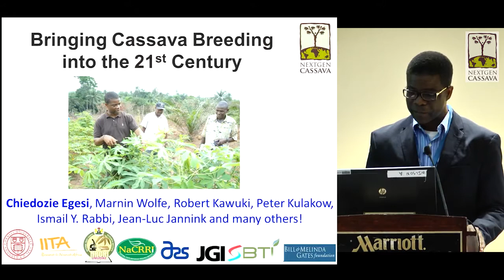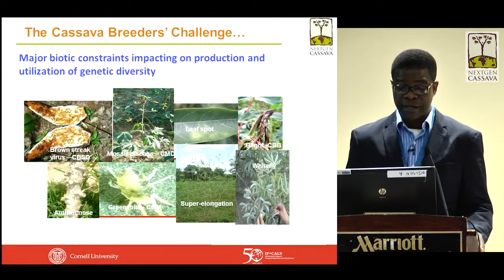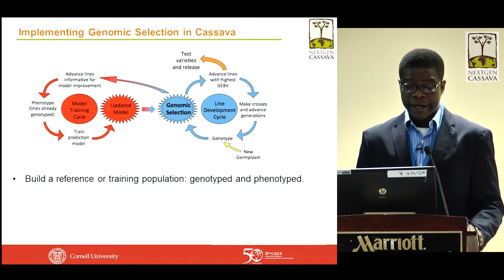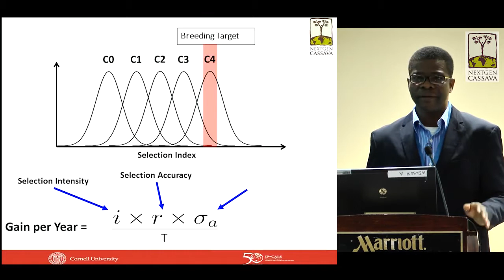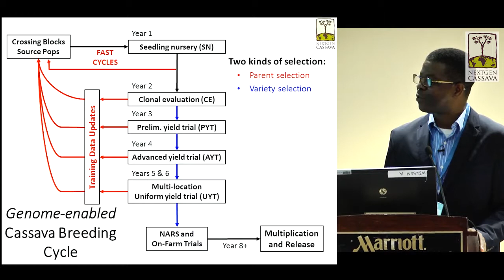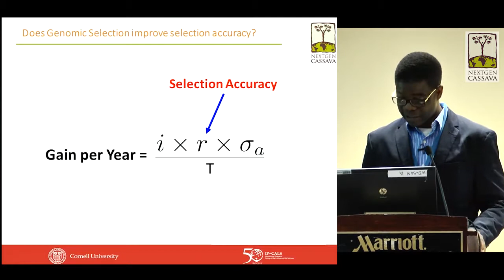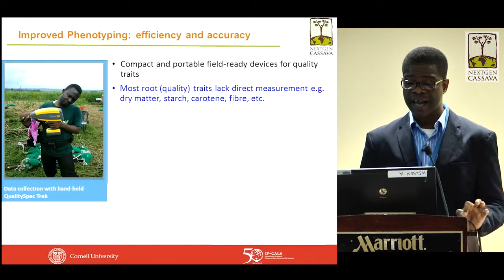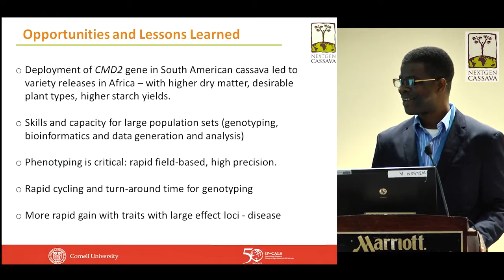Bringing Cassava Breeding into the 21st Centruy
Chiedozie Egesi presents about the Next Generation Cassava Breeding Project which aims to use prediction modeling software (genomic selection) to improve cassava worldwide.